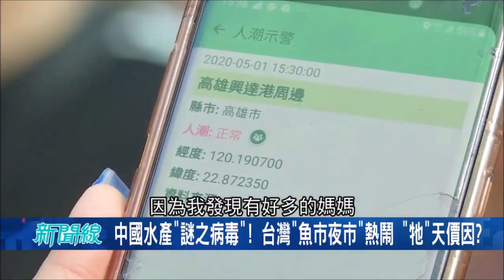中國沿海地區又爆出"十足目虹彩病毒"!? "賣魚國家隊"出動..竟然還能賣到天價!?｜【驚爆大解謎】｜三立新聞台